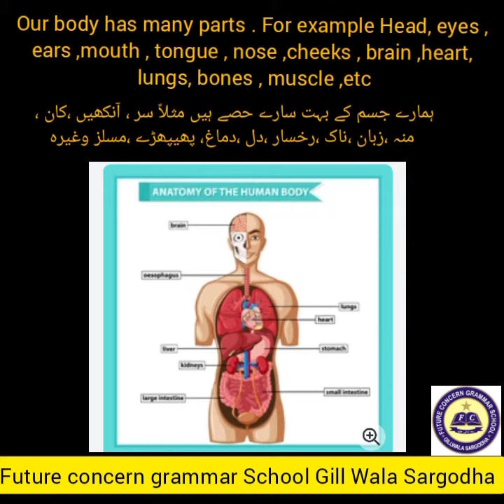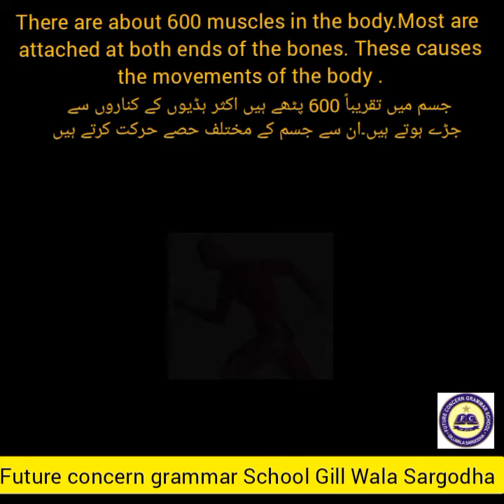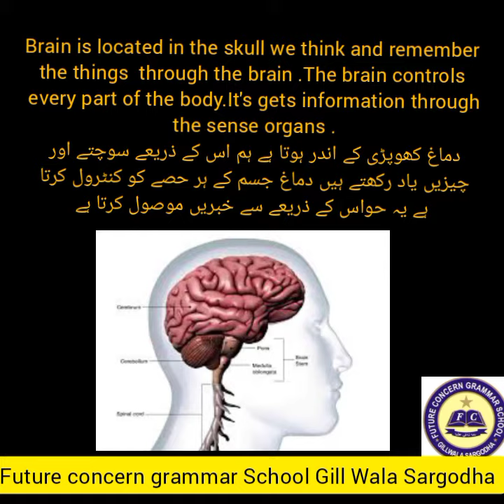Human Body Parts | FCG School | FCGV-348